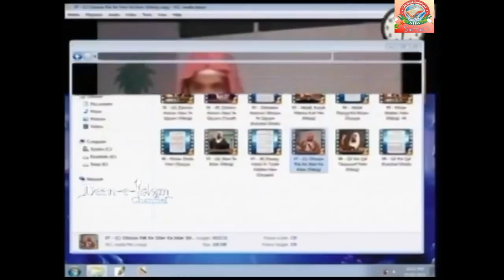Meraj Rabbani Qasida Gausiya Shirk Jawab by Farooque Khan Razvi New